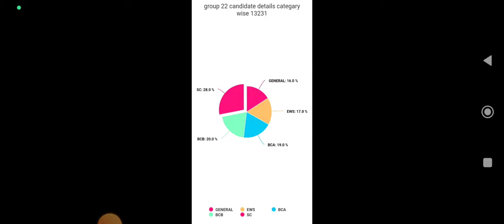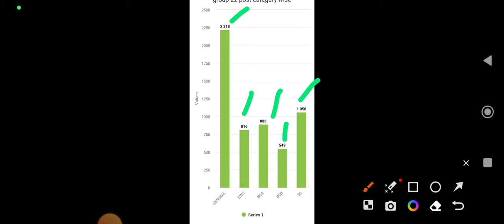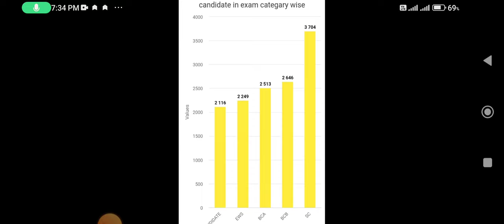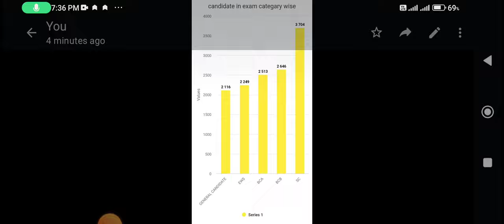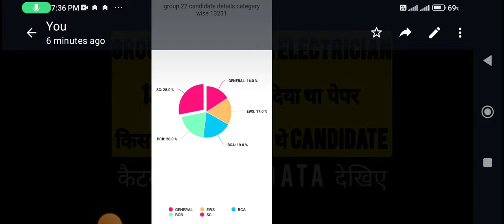Hssc Alm Sa update || expected analysis data by Er.Parveen sir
hssc Alm Sa categary wise data analysis